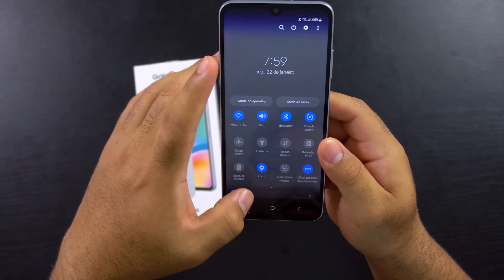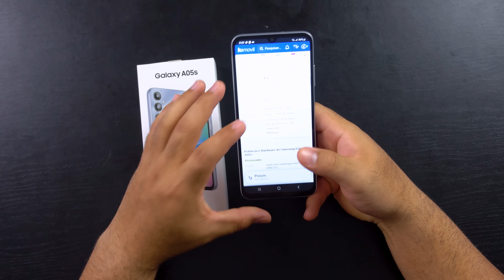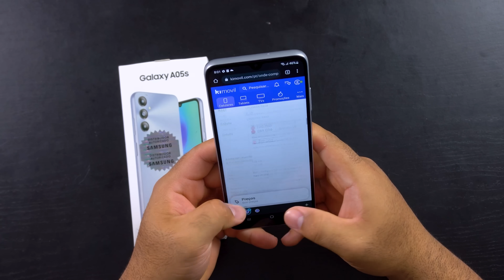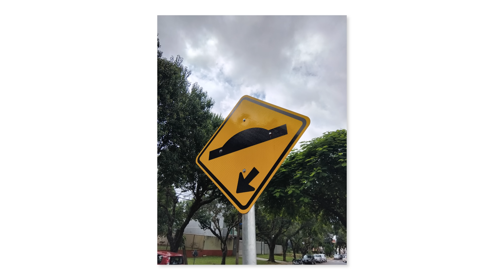CHEGOU! Galaxy A05s é o maior custo benefício da Samsung! Com Snapdragon, 128GB e preço baixo